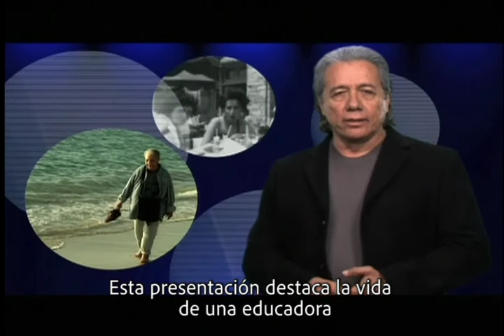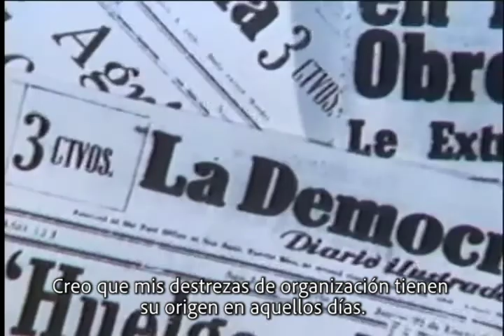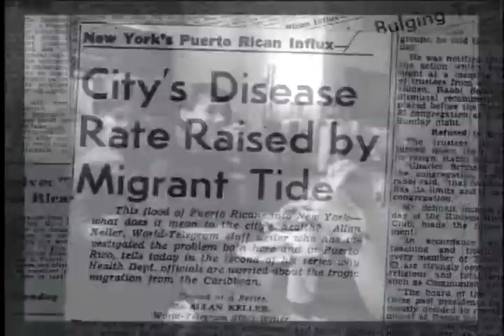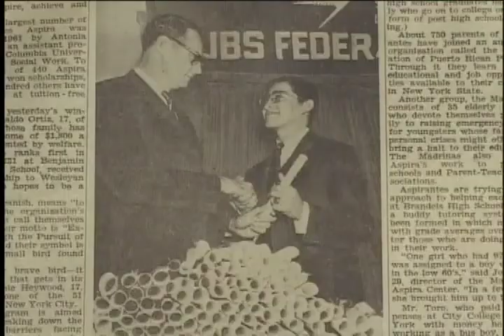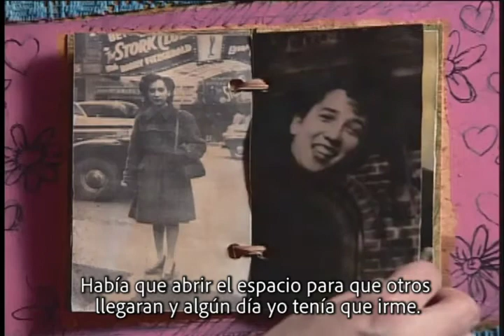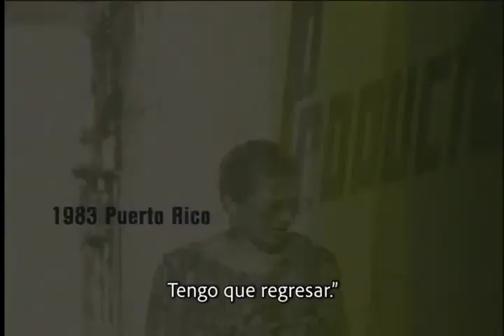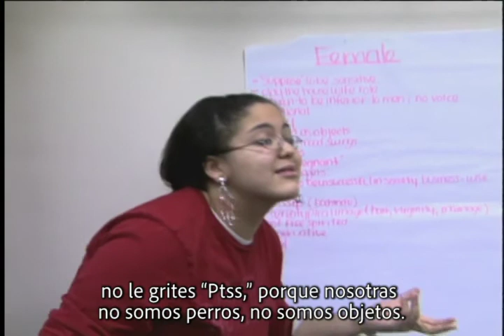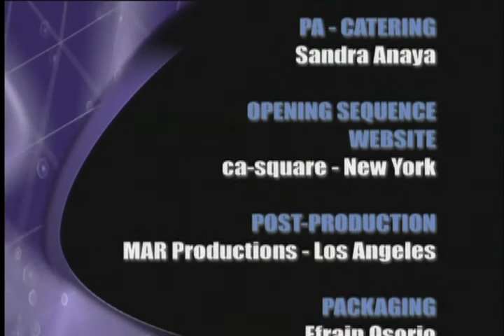ANTONIA PANTOJA "PRESENTE" CON "CARIBE JAZZ" / TACUAFAN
Este es un programa didactico cultural de la organizacion sin fines de lucro Educando con Cultura Inc. y su proyecto bandera TACUAFAN.  En el mismo se presenta el documental titulado "PRESENTE" de la cineasta Lilliam Jimenez el cual expone la vida y la obra de la Dra. Antonia Pantoja Acosta como parte la celebracion de la Jornada y de su natalicio.

El programa tambien recoge una presentacion musical del grupo TACUAFAN titulada "CARIBE JAZZ" grabado en el teatro Fransisco Arrivi de San Juan, Puerto Rico en el 2006.  Participan una elenco de grandes musicos del Pais.